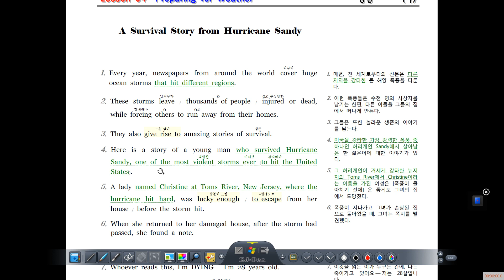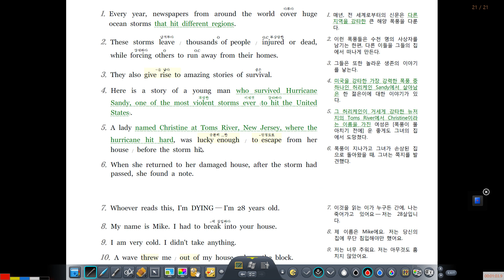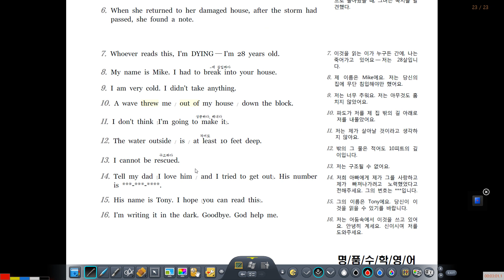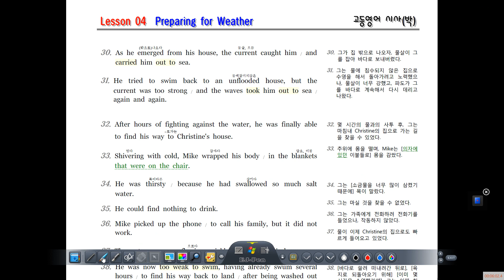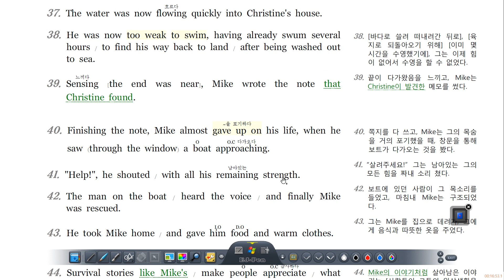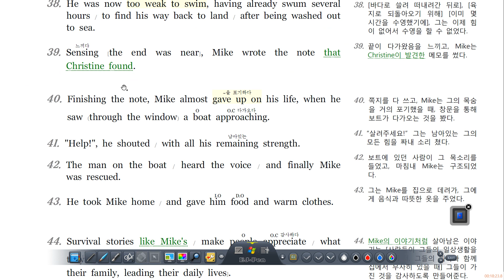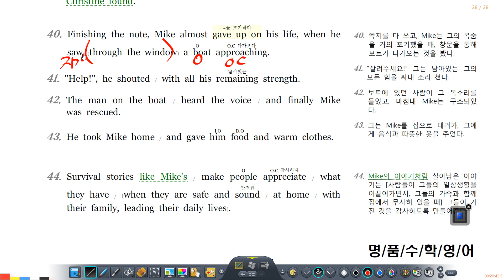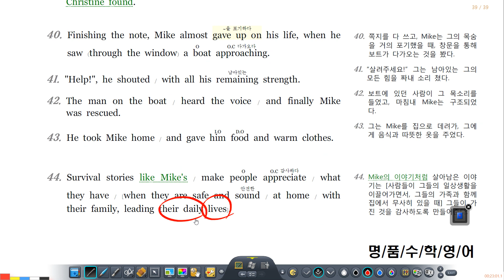2023년 5월 28일 고1 김해여고, 가야고1 YBM(박) 4과 설명